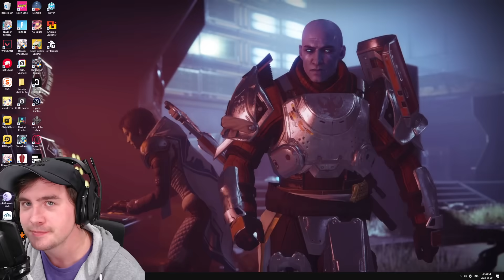Chevreuse is The Best 4-star Character in MONTHS of Genshin Impact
Chevreuse is a potentially game changing unit, and I had to have her on my account. And for the first time in MONTHS we got a 4-star unit that has the majority of their value in their base talents. While C6 is amazing, she is still a super cool unit at C0